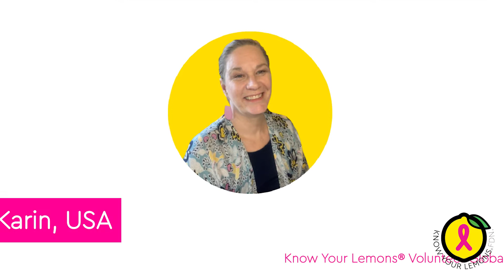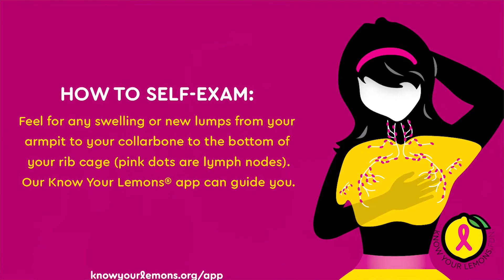Educator Highlight: Karin Del Maestro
Read more about Karin's story on our blog by visiting our